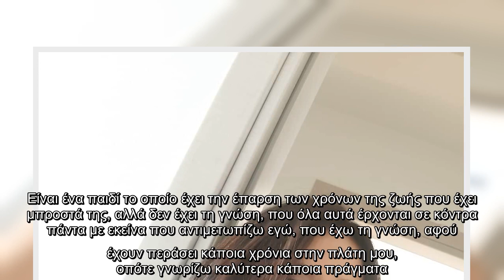Βάσω Γουλιελμάκη: H δήλωση για τον πρώην σύζυγό της που θα συζητηθεί